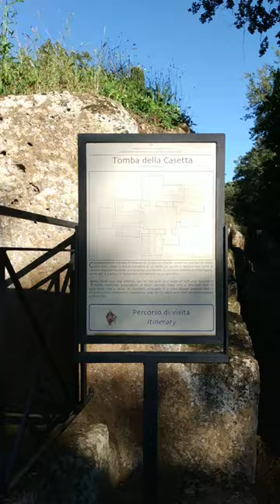Tomba della Casetta. Cerveteri, Italia